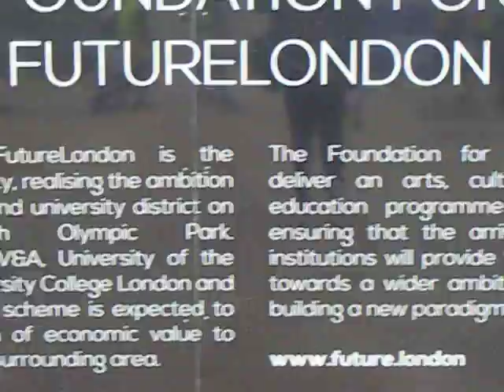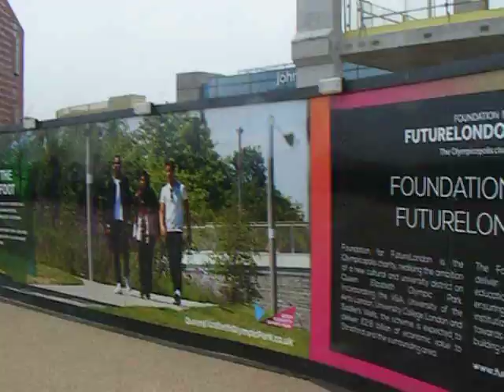Olympicopolis signs June 2016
Sorry if too quick to read. There will be an edit with still later. Also links to Alebertopolis the original and also Albertopolis West in Exeter.    Loughborough University already nearby but closer to Hackney Wick than Stratford.